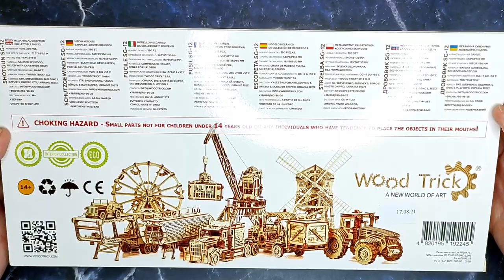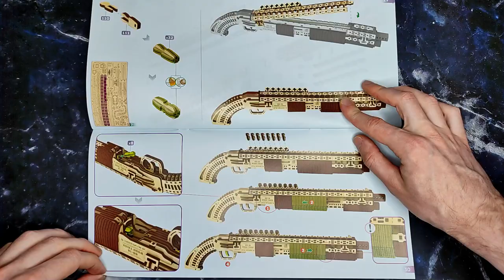Working Shotgun Made of Wood Speed Build. Shotgun SG-12 Wood Trick. 3D Wooden Puzzle | ASMR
This is Great! Working mechanical Shotgun made of wood, Speed Build.
Shotgun SG-12 Wood Trick. 3D Wooden Puzzle.